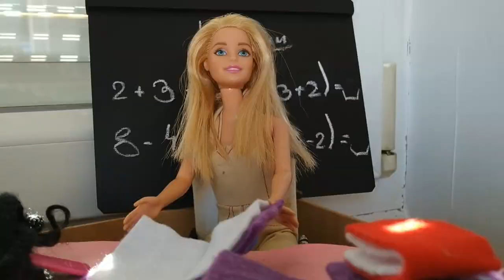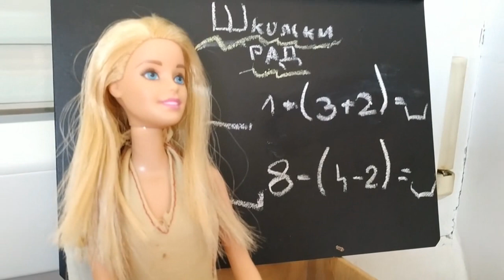Mašine urnebesne fore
Maša je urnebesna, to svi znamo. Evo nekoliko njenih najblesavijih fora.